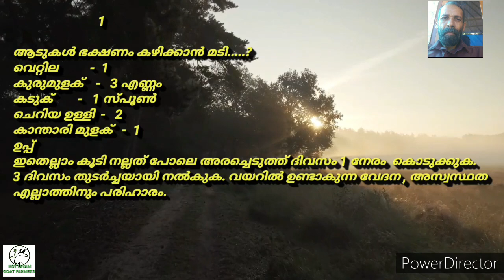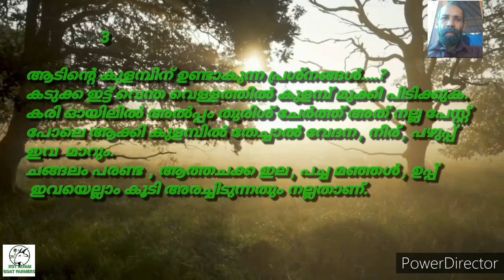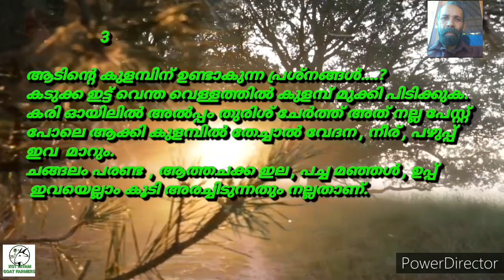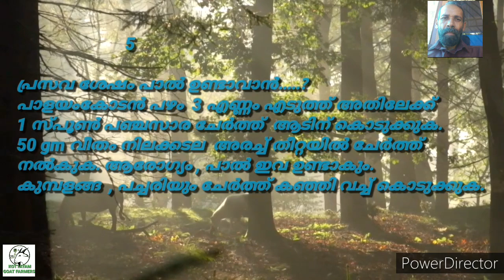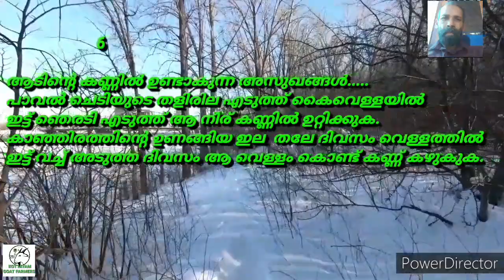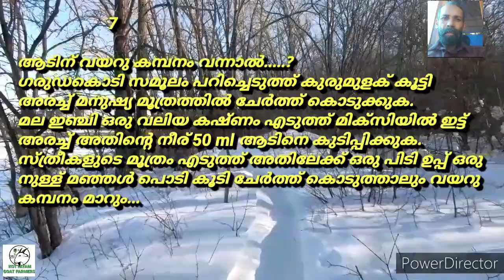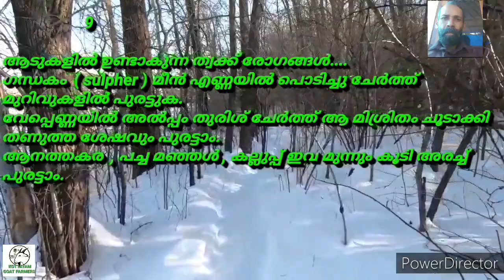ശശി ചേട്ടൻ പറഞ്ഞു തന്ന അറിവുകൾ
45 വർഷക്കാലമായി  പശു , ആട് പരിപാലനം നടത്തുന്ന കർഷകൻ ആണ് ശശിച്ചേട്ടൻ. തന്റെ  മൃഗപരിപാലന രംഗത്ത് അദ്ദേഹം നേരിട്ട അസുഖങ്ങൾക്ക് നാടൻ രീതിയിൽ ചെയ്യുന്ന രീതികൾ ആണ്  ഇതിൽ  ചേർത്തിരിക്കുന്നത്. KGF വാട്സ്ആപ്പ് ഗ്രൂപ്പിൽ അദ്ദേഹം പറഞ്ഞു കൊടുത്ത്  ഫലം കിട്ടിയ ചില അറിവുകൾ പങ്ക് വയ്ക്കുന്നു. ഇന്ന് അല്ലെങ്കിൽ നാളെ നിങ്ങൾക്ക് ഉപകാരപ്പെടും.